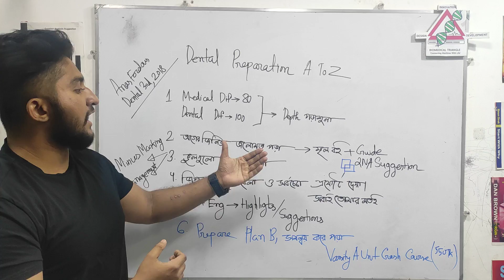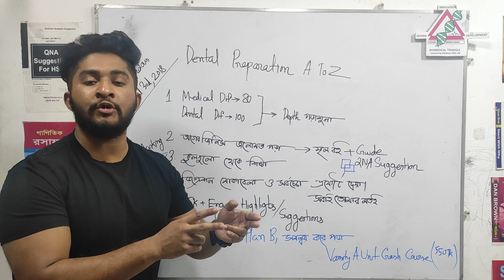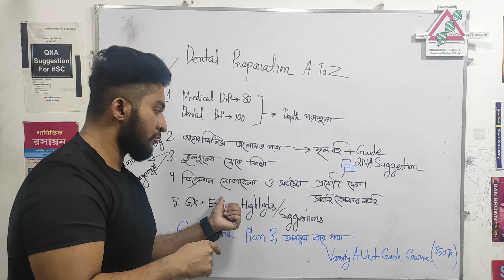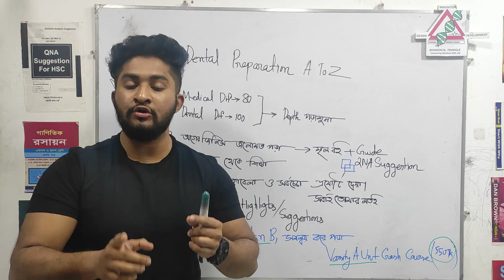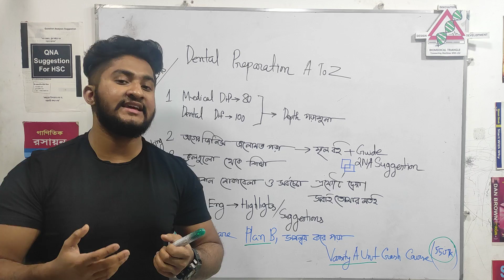Dental Preparation A To Z ||শেষ মুহূর্তের ডেন্টার ভর্তি পরীক্ষা প্রস্তুতি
➡️QNA Series এর বই অর্ডার করতে ভিজিট করো-

➡️Varsity A Unit Crash Course-
হয়তবা তোমার মেডিকেলে চান্সের স্বপ্ন পূরণ হয় নি কিংবা তুমি চাচ্ছো শেষ সময়ে প্রস্তুতি নিয়ে একটি বিশ্ববিদ্যালয়ে চান্স পেতে,গত দুই বছরে যতটুকুই প্রস্তুতি হোক না কেন,ভার্সিটি এ ইউনিটের সবচেয়ে কম সময়ে সেরা প্রস্তুতির জন্য থাকছে আমাদের ক্রাশ কোর্স মাত্র ৫৫০ টাকায়।
দেশসেরা ঢাবি,বুয়েট,মেডিকেল এর ইন্সট্রাক্টরদের সাথে থাকবে ২৫০ রেকর্ডেড ক্লাস,১০ টি লাইভ প্রবলেম সলভিং ক্লাস,১৫০+ এক্সাম ও ইউনিভার্সাল লেকচার সীট যা যেকোন প্রস্তুতিতে সহায়ক।

➡️ডেমো ক্লাস দেখে সিদ্ধান্ত নাও-

➡️কোর্স ডিউরেশন-১ মাস
রেজিস্ট্রেশন ডেডলাইন-১০ এপ্রিল ২০২১,রাত ১২.০০ টা

সবগুলো রেকর্ডেড ভিডিও ইউটিউব প্লেলিস্টে সরাসরি শেয়ার করা হবে ও লাইভ ক্লাস মে মাসে প্রাইভেট ফেসবুক গ্রুপে জুমের মাধ্যমে হবে।প্রাইভেট গ্রুপে সব এক্সাম,মেটারিয়াল,ক্লাস সব পাবে।

রেজিস্ট্রেশন যেভাবে করবে-
🟠প্রথমে কোর্স ফি পেমেন্ট করতে হবে নিচের মোবাইল ব্যাংকিং নাম্বারে।
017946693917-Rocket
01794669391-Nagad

(সেন্ড মানি করতে হবে ক্যাশ ইন না)
যে নাম্বার থেকে নগদ বা রকেট  করেছ বা পাঠিয়েছো (হতে পারে সেটা তোমার নিজের নাম্বার, বা পরিচিত কারো বা এজেন্ট এর ) সেটা সংরক্ষণ করবে। দোকান থেকে টাকা পাঠালে অবশ্যই trxID টি সংরক্ষণ করবে।

🟠এরপর আমাদের দেয়া গুগল ফর্মে গিয়ে নিচের তথ্যগুলো সঠিকভাবে দিয়ে ফর্মটি পূরণ করবে।

🟠এরপর ১৮ ঘন্টার মধ্যে মেইল এ কনফার্মেশন পাবে। কনফার্মেশন মেসেজ এই সময়ের মধ্যে না পেলে আমাদের ফেইসবুক পেইজে মেসেজ করো বা আমাদের হেল্প লাইনে কল করো।
🆘কোনো সমস্যায় পড়লে বা কিছু না বুঝলে ফোন দিতে পারো এই নাম্বারে 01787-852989